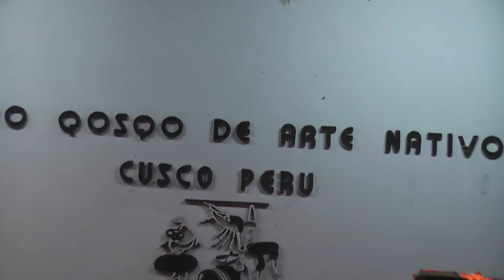Traditional Peruvian dance Cusco Peru